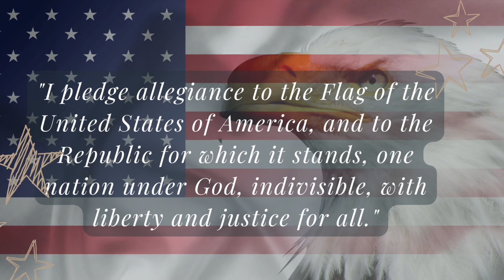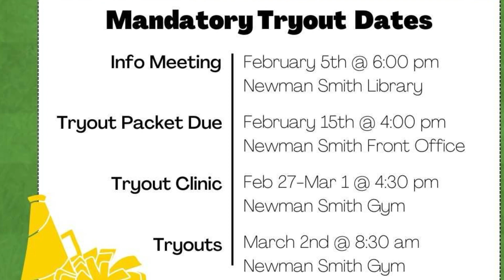Keeping up with the Falcons ‘24 #82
Keeping up with the Falcons, January 30, 2024